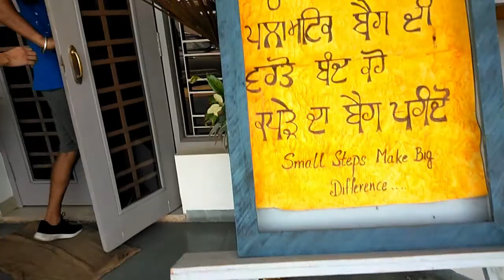pati ne bina batye yeh kya mangvaye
Hello friends this is my new channel # mjeet vlog